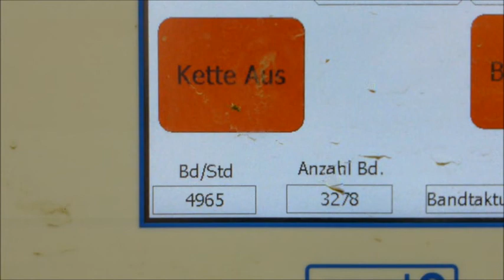Sroka Binding Herbs up to 4000 bundles